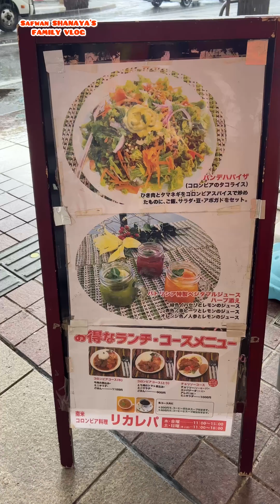এত লং লাস্টিং ফাউন্ডেশন আমি আগে ব্যবহার করিনি !! safwanshanayasfamilyvlog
Maybelline Fit Me Liquid Foundation 220 Healthy Skin Color (Yellow)